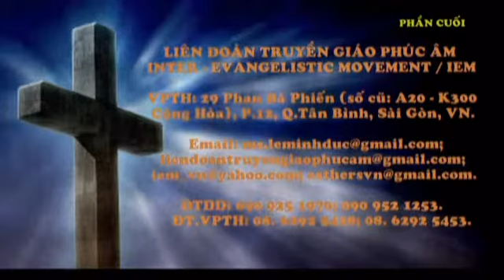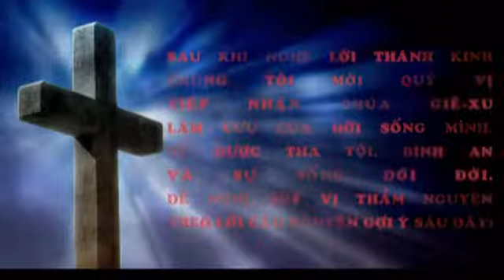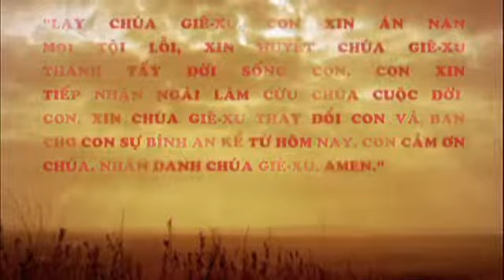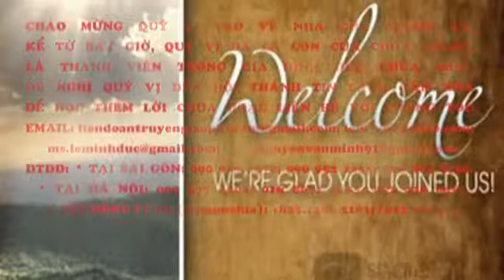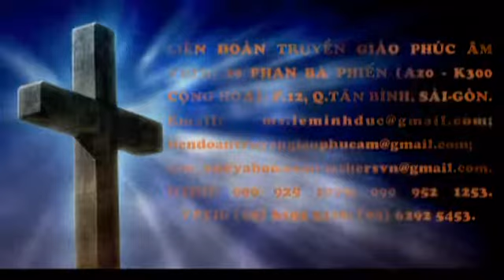LỄ CHÚA GIÁNG SINH 18.12.2013 TẠI HT.BC (STIÊNG); GH PHI-LÍP (PH.CUỐI) / MS LÊ MINH ĐỨC / LĐTGPÂ